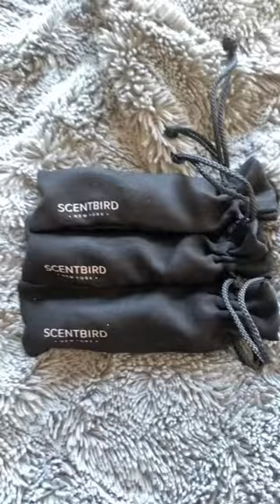What Perfume To Use To Attract Celebrities...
Who doesn´t wanna attract a celebrity Choose and try!!

stormi and kylie
stormi
Monkeypox
Rangers